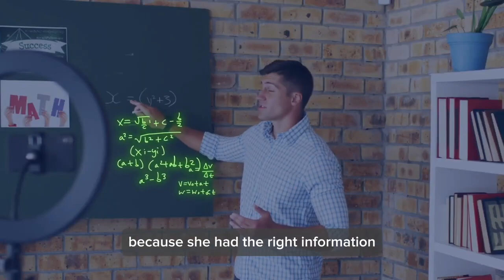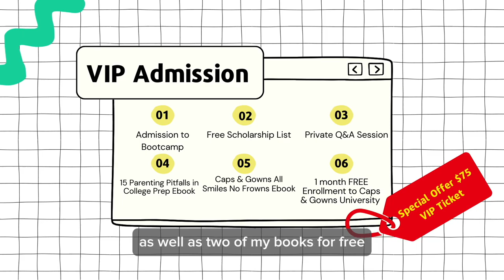Trade School vs College - How they compare